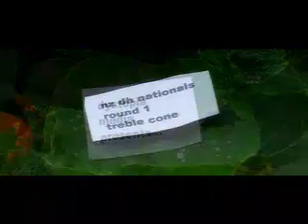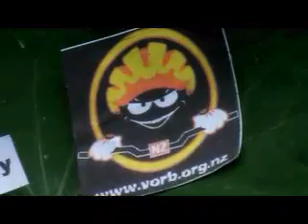Treble Cone Dh Nationals Video